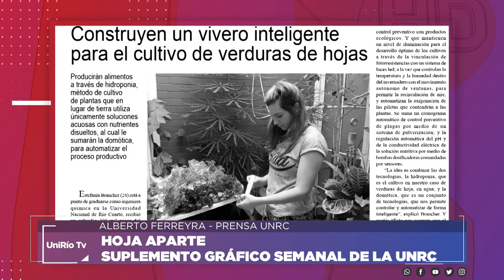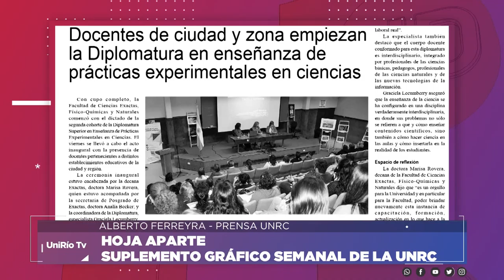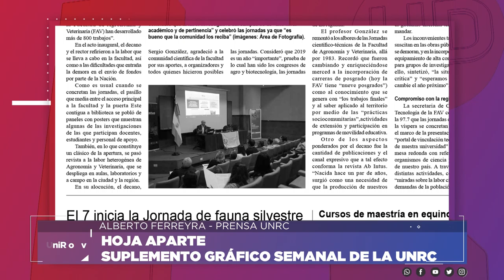HOJA APARTE 31 DE OCTUBRE